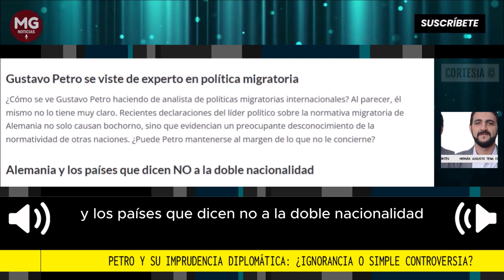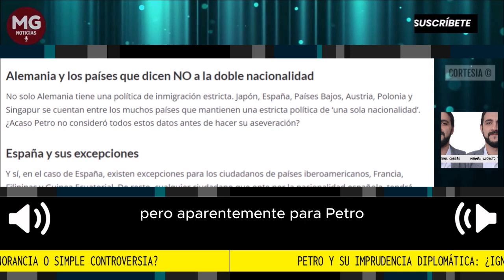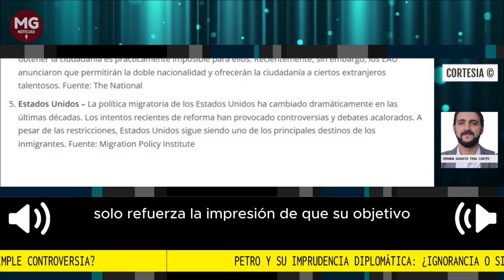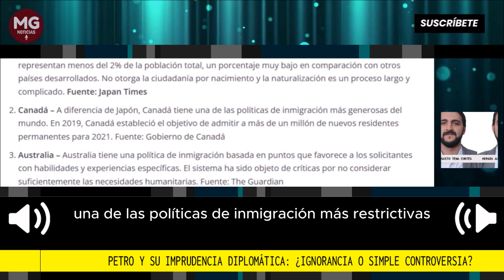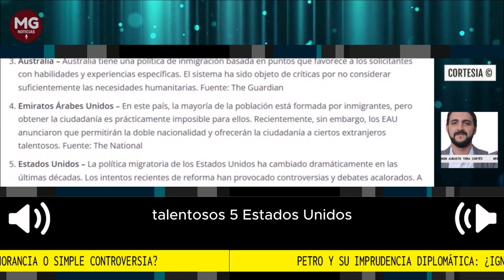PETRO Y SU IMPRUDENCIA DIPLOMÁTICA ¿IGNORANCIA Y SIMPLE CONTROVERSIA? 🎯 Por Hernán Tena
¿Cómo se ve Gustavo Petro haciendo de analista de políticas migratorias internacionales? Al parecer, él mismo no lo tiene muy claro. Recientes declaraciones del líder político sobre la normativa migratoria de Alemania no solo causan bochorno, sino que evidencian un preocupante desconocimiento de la normatividad de otras naciones. ¿Puede Petro mantenerse al margen de lo que no le concierne?
columna Hernán Augusto Tena Cortés